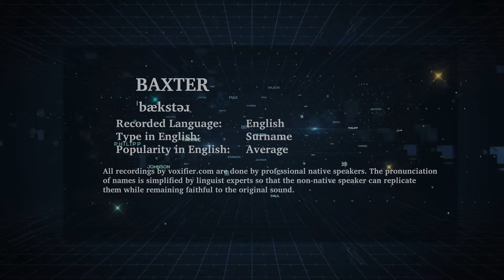How to Pronunce Baxter in English - Voxifier.com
This is the English pronunciation, popularity, and phonetics recording of the surname Baxter. The same name may exist in other languages with different pronunciations.